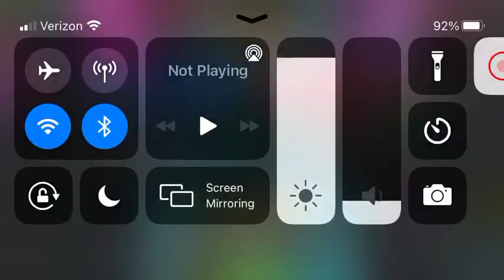Heart of volcano cooks me up a fury kill- pixel gun 3d